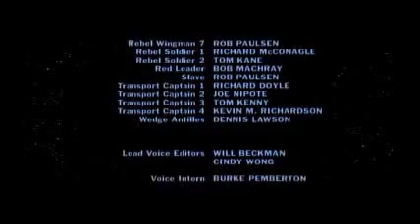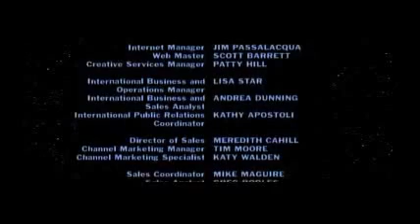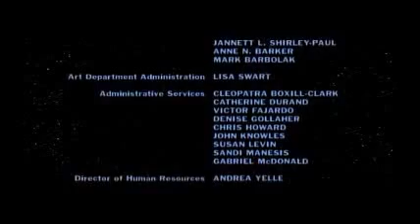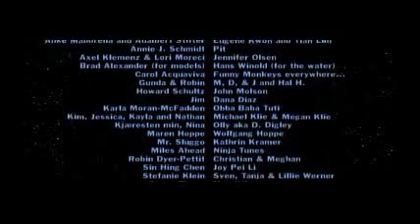Star Wars: Rogue Leader playthrough Final Stage: Strike at the Core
Time to finish off the Death Star and the Empire once and for all! Wedge and Lando will be doing this alone. As Wedge,you'll have to cover Lando in the Millennium Falcon from TIE Fighter attacks from behind. You can't get too far ahead or too far behind him,otherwise his ship will be instantly destroyed. There will be TONS of turrets and TIEs firing at you until you reach the inside of the Death Star,so try to keep moving around to limit damage. Inside,Wedge and Lando will still be hounded by TIE Fighters that followed you in. Doesn't help that you're in a very tight space with obstacles to dodge. It's a little difficult to both keep up with Lando and keep him safe from TIEs,so try to find spaces where you can boost to keep up. The final Tech Upgrade,Advanced Targeting Computer is through one of the obstacles just before the Core. Take out the north tower and get ready to fly! The Death Star starts exploding,but at least now there's no TIEs to worry about. Follow Lando through the enclosed space and get out of there! That's the final main mission of the game,but there's still quite a bit more to show.